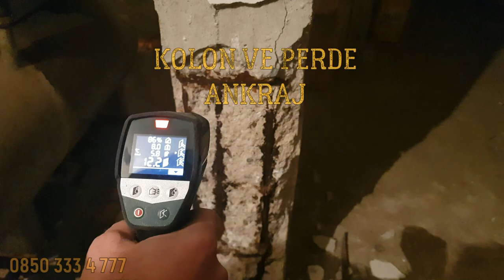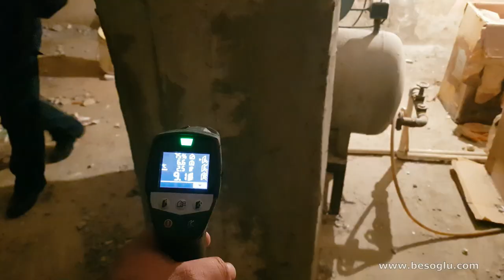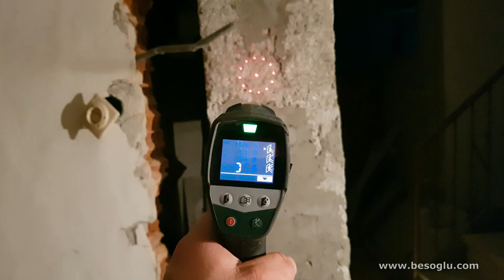Serkan Bey Apartmanı Karbon Fiber Kolon Güçlendirme - Gebze KOCAELİ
Bu videoda, Kocaeli'nin Gebze ilçesinde yer alan Serkan Bey Apartmanı'nda gerçekleştirilen karbon fiber kolon güçlendirme projesini inceliyoruz. Karbon fiber, yapı güçlendirme projelerinde yüksek dayanıklılığı ve hafifliği ile tercih edilen bir malzemedir. Videoda, apartmanın kolonlarının karbon fiber ile nasıl güçlendirildiğini ve bu işlemin adım adım nasıl gerçekleştirildiğini görebilirsiniz.

Karbon fiber kolon güçlendirme, binaların yapısal bütünlüğünü artırmak ve dayanıklılığını sağlamak için etkili bir yöntemdir. Videoda, karbon fiberin kolonlara nasıl uygulandığını ve kullanılan teknikleri detaylı bir şekilde inceleyebilirsiniz. Karbon fiber, geleneksel malzemelere kıyasla daha hafif olduğu için, kolonları güçlendirirken bina ağırlığını artırmadan yüksek mukavemet sağlar.

Güçlendirme işlemi sırasında, karbon fiber malzeme kolonların etrafına sarılarak veya yapıştırılarak uygulanır. Videoda, karbon fiberin kolonlara nasıl sabitlendiğini ve güçlendirme sürecinde alınan güvenlik önlemlerini görebilirsiniz. Ayrıca, apartmanda yapılan güçlendirme işlemlerinin binanın günlük işleyişini nasıl etkilemediğini ve projenin sorunsuz bir şekilde tamamlanması için izlenen adımları da öğrenebilirsiniz.

Eğer karbon fiber kolon güçlendirme hakkında daha fazla bilgi edinmek veya bu teknolojinin apartmanlar gibi konut binalarında nasıl uygulandığını görmek istiyorsanız, bu video size kapsamlı bir bakış sunacaktır. Serkan Bey Apartmanı'ndaki karbon fiber kolon güçlendirme projesini izleyerek, bu teknolojinin bina dayanıklılığına ve yapısal bütünlüğe nasıl katkıda bulunduğunu keşfedebilirsiniz.